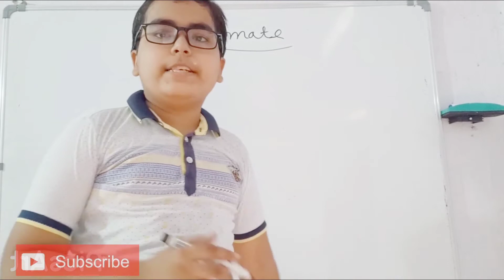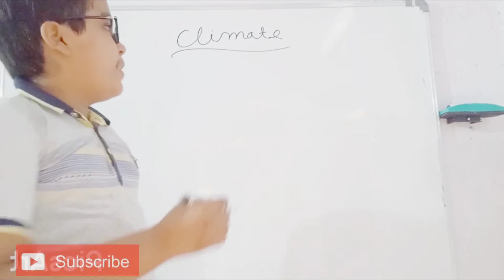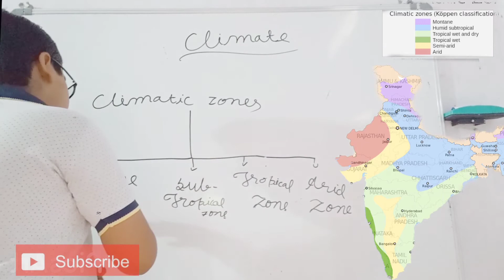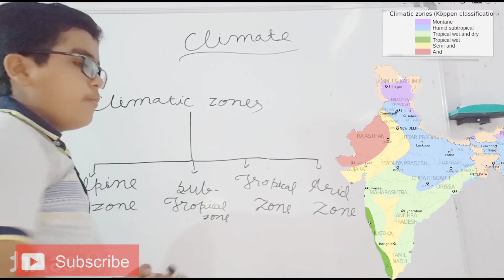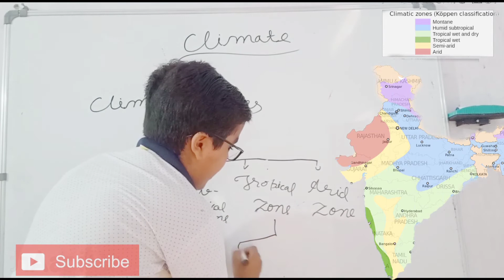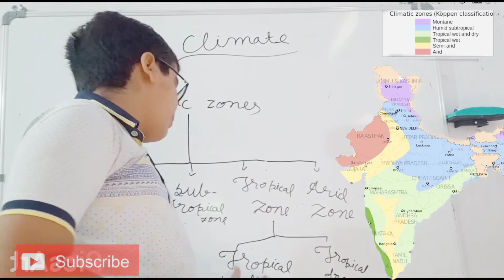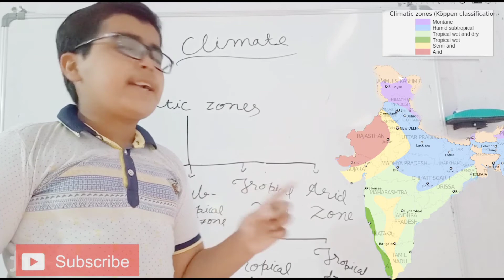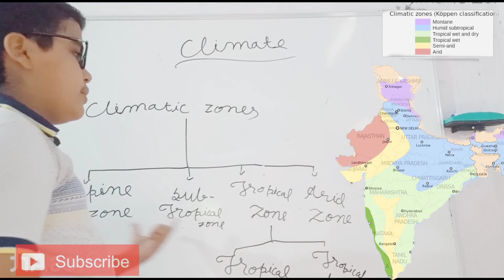Climate / weather climate and adaptation of animal part(2) / climatic zones/ climatic zones of India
hello friends! in this video you will learn about climate and different climatic zones of which are Alpine zone , subtropical zone, tropical zone and arid zone and the states where they are present this is an interesting biological and geographical chapteryou will learn each and every concept clearly therefore I request you to please do not skip the video and watch it till end.

weather / weather climate and adaptation of animal part (1) :

attribution of image :

Title : India climatic zone map english version

Edit : image cutout

author : Saravask, based on work by Planemad and Nichalp